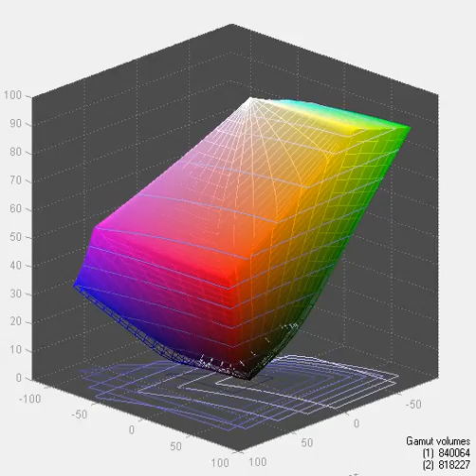NEC PA241W - sRGB Mode vs sRGB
95,5% of sRGB
66% of AdobeRGB